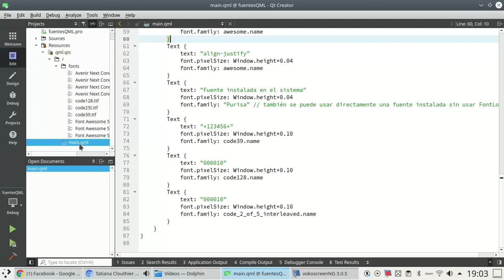Custom Fonts in QML (GitHub Project on description)